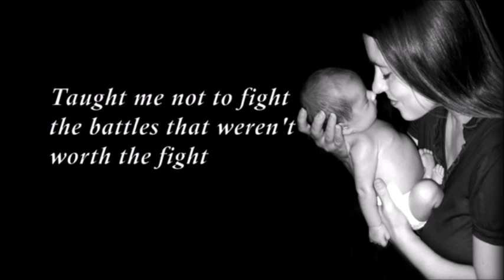Mother’s Day 2019 – Words’ World – Language School - Violet